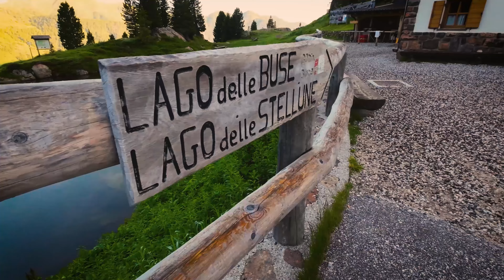LAGORAI | Collezionista di Laghi (trentino, trekking)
Quanti laghi si possono trovare in un giro sul Lagorai? Nel video i principali sono tre: il Lago delle Stellune, il Lago del Montalon e il Lago delle Buse ma in un breve momento compaiono nel filmato anche i due Laghi delle Buse Basse. Cinque laghi collezionati in un unico giro, questo è il verde Lagorai, questo è il Trentino.

Il percorso è lungo 2️⃣0️⃣ km con un dislivello cumulato di 1️⃣2️⃣0️⃣0️⃣m D+ si parte dal Passo Manghen e si torna indietro passando sotto il Monte Ziolera.
Guardate il percorso e... seguiteci 🏃‍♀️🏃‍♂️🎒

00:00 𝗣𝗿𝗲𝘀𝗲𝗻𝘁𝗮𝘇𝗶𝗼𝗻𝗲 (i laghi)
00:46 𝗟𝗮𝗴𝗼 𝗱𝗲𝗹𝗹𝗲 𝗕𝘂𝘀𝗲 e 𝗠.𝘁𝗲 𝗭𝗶𝗼𝗹𝗲𝗿𝗮
01:01 𝗟𝗮𝗴𝗼 𝗱𝗲𝗹𝗹𝗲 𝗦𝘁𝗲𝗹𝗹𝘂𝗻𝗲 e 𝗖𝗶𝗺𝗮 𝗱𝗲𝗹𝗹𝗲 𝗦𝘁𝗲𝗹𝗹𝘂𝗻𝗲
01:16 𝗣𝗲𝗿𝗰𝗼𝗿𝘀𝗼

📜 𝗥𝗲𝗮𝗹𝗶𝘇𝘇𝗶𝗮𝗺𝗼 𝘃𝗶𝗱𝗲𝗼 𝗽𝗿𝗼𝗳𝗲𝘀𝘀𝗶𝗼𝗻𝗮𝗹𝗶 𝗰𝗼𝗻 𝘃𝗼𝘀𝘁𝗿𝗲 𝗿𝗲𝗴𝗶𝘀𝘁𝗿𝗮𝘇𝗶𝗼𝗻𝗶 𝗼 𝗽𝗮𝗿𝘁𝗲𝗰𝗶𝗽𝗮𝗻𝗱𝗼 𝗮𝗴𝗹𝗶 𝗲𝘃𝗲𝗻𝘁𝗶 𝗰𝗵𝗲 𝘃𝗼𝗹𝗲𝘁𝗲 𝗱𝗼𝗰𝘂𝗺𝗲𝗻𝘁𝗮𝗿𝗲, 𝗽𝗲𝗿 𝗰𝗮𝘁𝘁𝘂𝗿𝗮𝗿𝗲 𝗲 𝗰𝗼𝗻𝗱𝗶𝘃𝗶𝗱𝗲𝗿𝗲 𝗹𝗲 𝗲𝗺𝗼𝘇𝗶𝗼𝗻𝗶 𝗰𝗼𝗻 𝗶 𝘃𝗼𝘀𝘁𝗿𝗶 𝗰𝗮𝗿𝗶, 𝗴𝗹𝗶 𝗮𝗺𝗶𝗰𝗶 𝗼 𝘀𝗲𝗺𝗽𝗹𝗶𝗰𝗲𝗺𝗲𝗻𝘁𝗲, 𝗽𝗲𝗿 𝗶𝗹 𝗽𝗶𝗮𝗰𝗲𝗿𝗲 𝗱𝗶 𝗿𝗶𝘃𝗲𝗱𝗲𝗿𝗲 𝘀𝗲𝗻𝘇𝗮 𝗱𝗼𝘃𝗲𝗿 𝗿𝗶𝗰𝗼𝗿𝗱𝗮𝗿𝗲.